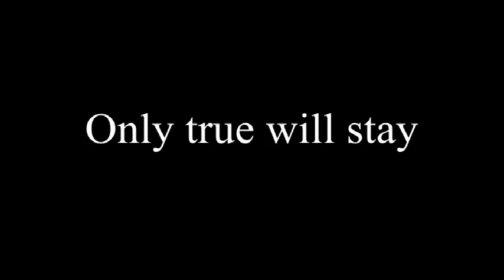Tenholes feat Adhitia Murti Warriors Crew Video Teaser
Coming soon in April 2015!
TENHOLES feat. Adhitia Murti

WARRIORS CREW
the single